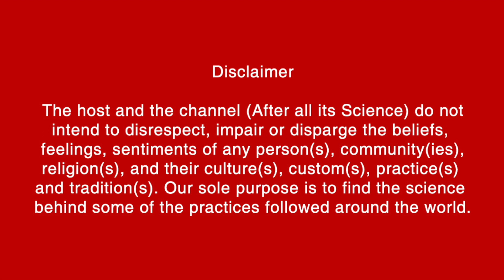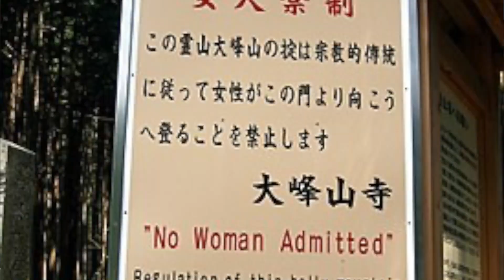Menstrual Cycle and Restrictions on Women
Across the world there are restrictions on women during the menstrual cycle. we will talk about a few restrictions and discuss the science behind those practices.

In your community do leave it in the comment section below.